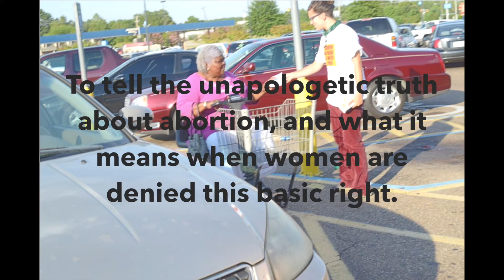Telling the truth about abortion in Jackson, Mississippi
Take Patriarchy by Storm: Mississippi 2015. Abortion on demand & without apology!

Tune in Friday 8/7 at 7pm Central Time for the Abortion Rights People's Hearing: Spotlight Mississippi, bringing alive the stories that show what is at stake in the fight for reproductive control.